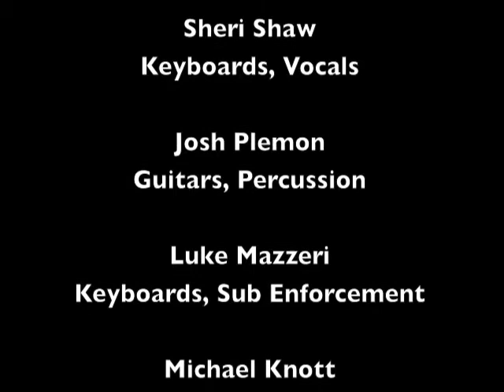Track 06 "Vivid" - Album "Clean" - Artist "Deitiphobia"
"Vivid" Track 06 from the album Clean by Deitiphobia. Additional Guitars and Vocals by Michael (Mike) Knott (L.S.U., Life Savers Underground, Aunt Bettys, Cush).